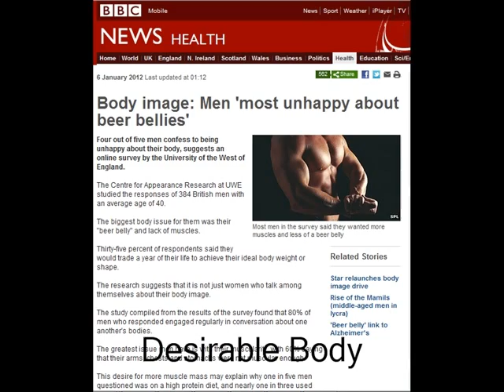Get Your Desirable Body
Can you really look like Jennifer Lopez after having a baby?

I have been asked many times how the stars get their figures back post baby. we seem to judge ourselves as women by our weight, which is sad because we are better valued by our contribution in life.  Of course there are always the celebs with very deep pockets and little time before the public leering eye demands a photo shoot, so they go under the knife.

So what is the answer?

No one can look perfect just by having surgery. Liposuction treats fatty deposits that are generally resistant to diet and exercise, including saddlebags and the lower abdomen, this means it's not a substitute for traditional weight loss. Diet and exercise are essential before and after the procedure to obtain the best results, says Jeffrey Kenkel, professor of plastic surgery at the University of Texas Southwestern Medical School. Doctors' are able to suck out up to five litres of fat, but there is usually little change in body weight — at most a pound or two. Liposuction can't eliminate stretch marks or cellulite, and it may even make cellulite more pronounced, Kenkel says.

The fact is, there are no short cuts. A good diet, regular exercise and control are what it takes. Celebrity diets are for celebs that have the time and a personal trainer to make them look red hot! Weight loss is never continuously rapid and the longer you take to achieve your desirable body, the longer it stays off. Combining a change of lifestyle and reducing fatty foods will break the back of many of the issues faced by new mums. Never believe that not eating, over exercising or having millions of pounds to pay a surgeon to do all the hard work is the answer, slow and steady is what wins the race!